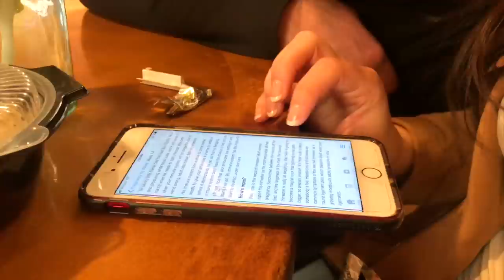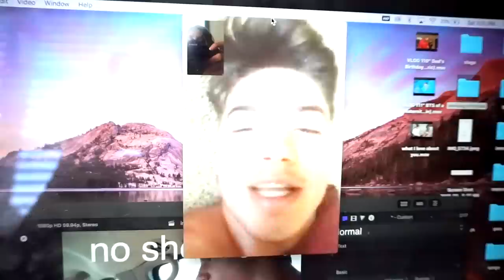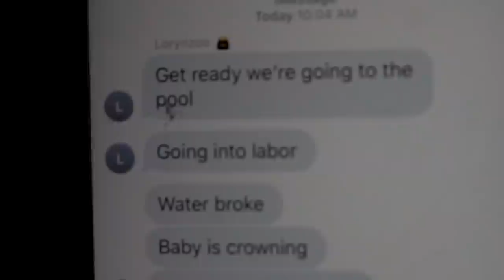The reality of birthing a child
Rachel's Instagram: Bushwhacked
Rachel's Snapchat: oxyphotos
Joe’s instagram: smokeyjoe66

Clayton's Instagram: Claytonbush2000
Clayton's Snapchat: Claytonbush2000